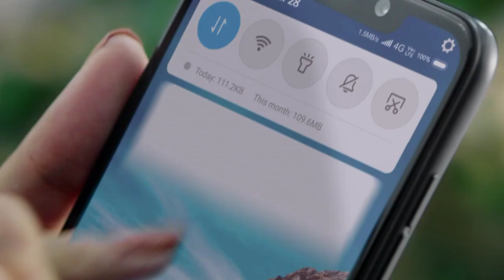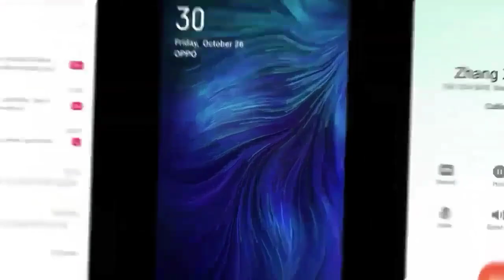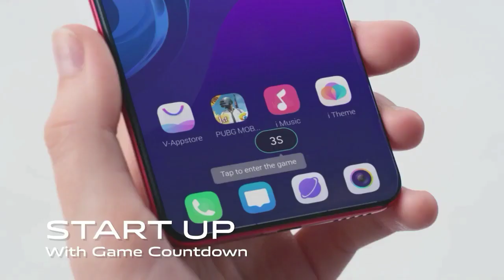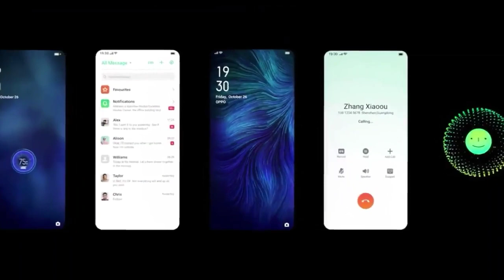Mi A3 Pro 108MP triple camera, snapdragon 730G, indisplay fingerprint | xiaomi Mi A3 Pro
mi a3 pro, mi a3 problems, mi a3 pros and cons, mi a3 pro unboxing, mi a3 processor, mi a3 promo, mi a3 pro review, mi a3 pro technical guruji, mi a3 proximity sensor, mi a3 pro launch date in india, Neeraj interesting tech